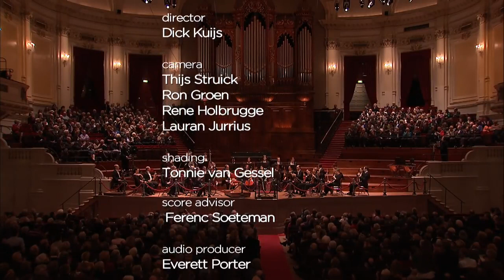Giovanni Sollima, "Cello Concerto No. 2 in D major" by Franz Joseph Haydn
Giovanni Sollima: cello
Giovanni Antonini: conductor

February 28th 2013, Concertgebouw, Amsterdam